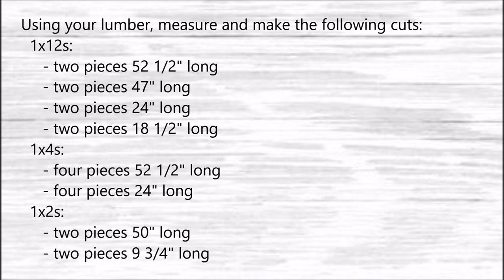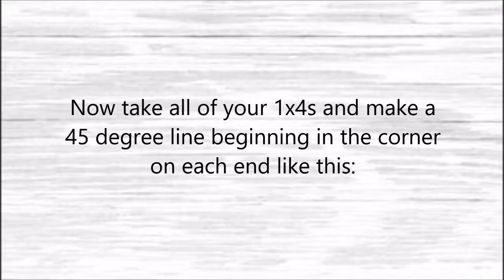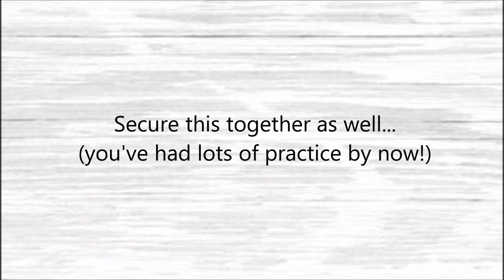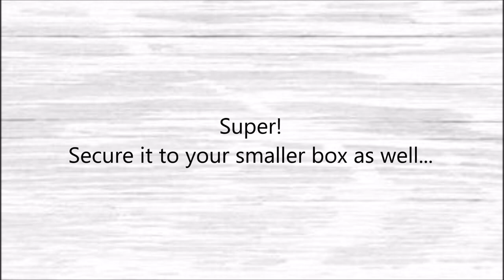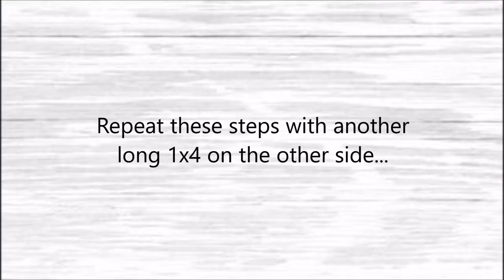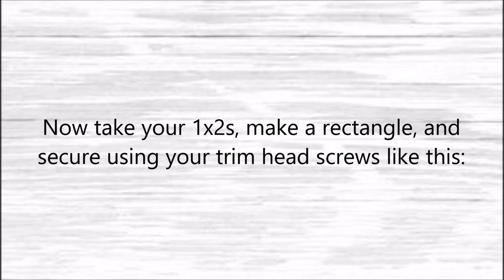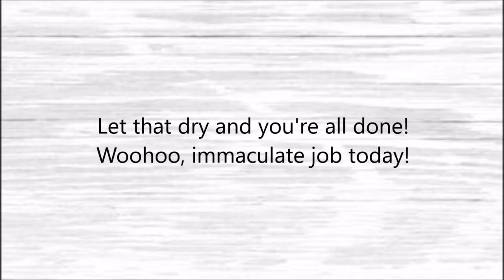The $80 Console Table - Easy DIY Project!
OUR BOOK (Amazon link):
Modern Farmhouse Furniture

MATERIALS LIST (Amazon links):
- Trim Head Screws
- Sanding Block
- Wood Filler
- The lumber and remaining materials can be found at your local home improvement store or lumber yard

TOOLS LIST (Amazon links):
-Miter Saw
-Drill and Impact Driver
-Tape Measure
-Safety Goggles
-Ear Protection